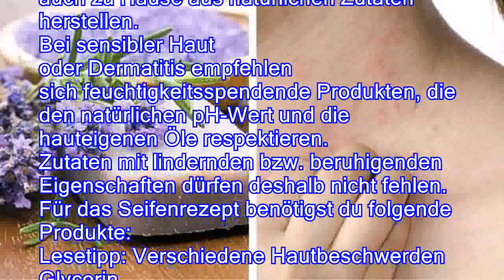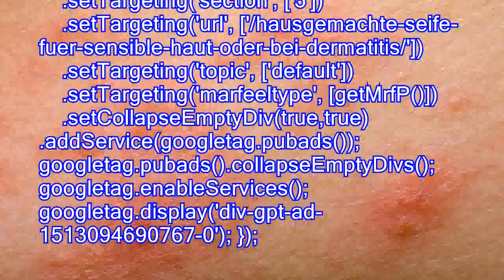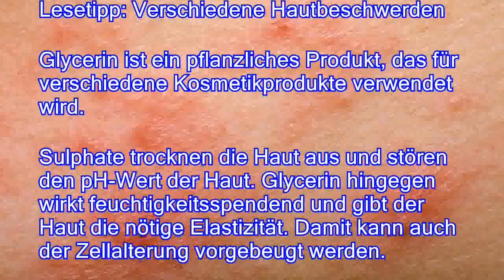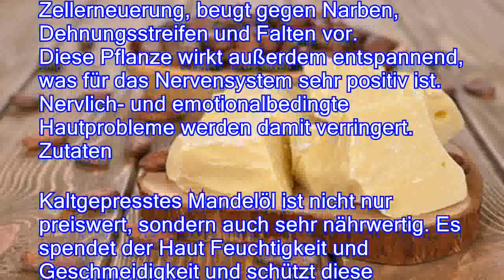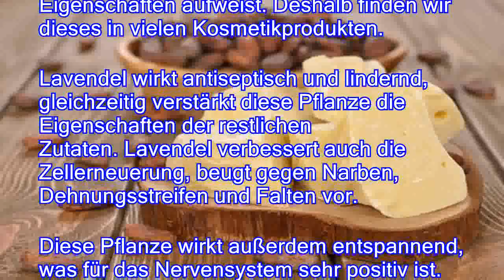Hausgemachte Seife für sensible Haut oder bei Dermatitis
Bei sensibler Haut oder Dermatitis verwendet man am besten natürliche Kosmetikprodukte, die frei von jeglichen aggressiven Stoffen sind. Nicht nur für die Gesichtsreinigung ist eine von Sulfaten, Alkohol und anderen Chemikalien freie Seife empfehlenswert, um diese vor dem Auftragen einer feuchtigkeitsspendenden Creme zu verwenden. In unserem heutigen Artikel möchten wir dir deshalb ein einfaches Rezept für eine Seife erklären, die aus natürlichen Produkten besteht und lindernde, stabilisierende und feuchtigkeitsspendende Eigenschaften aufweist.
Bei sensibler Haut oder Dermatitis muss man Kosmetika vorsichtig wählen und verwenden, um negative Effekte zu vermeiden.  In der Apotheke gibt es zahlreiche Produkte, man kann diese jedoch auch zu Hause aus nat